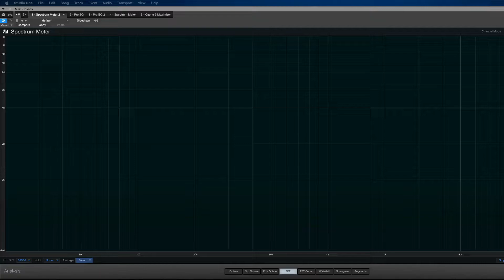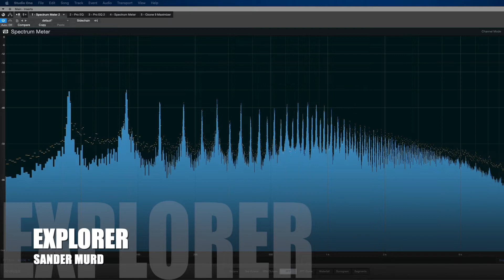Sander Murd - Explorer